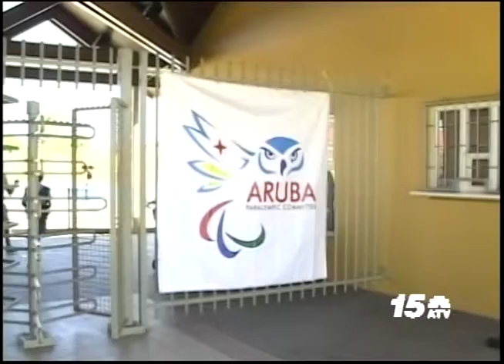Paralympics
23 Februari 2016